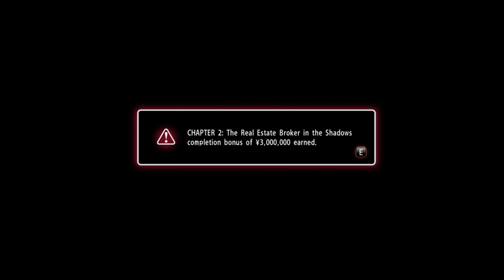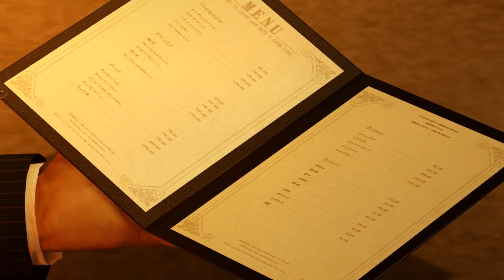Yakuza 0 [18] - Grand - Let's Play Yakuza 0